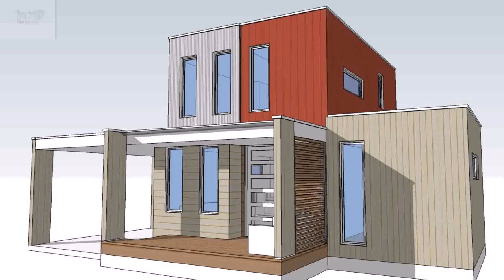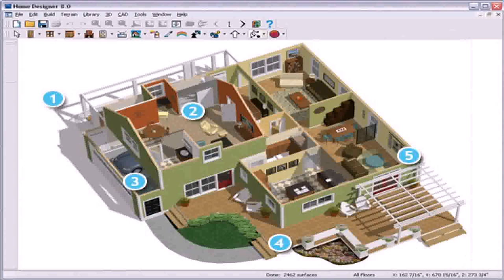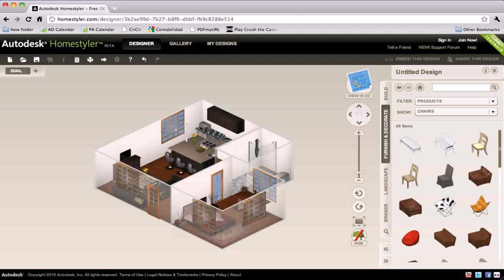Design Your Tiny House Online - Gif Maker DaddyGif.com (see description)